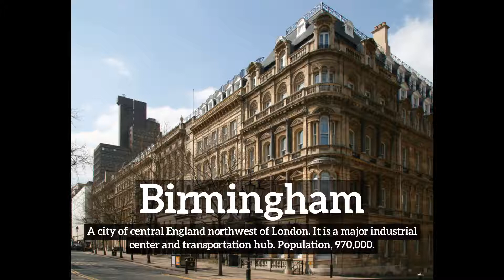How to Say Birmingham in English? | What is Birmingham? | How Does Birmingham Look?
Learn how to pronounce birmingham with Imago Spectrum.

What is birmingham?
How does birmingham look?
How to say birmingham in English?
What does birmingham represent?
What is the defintion of birmingham?

Imago Spectrum allows you to easily memorize common English words and phrases by joining visual and auditory learning environments into a short video. Focus on the images and repeat birmingham several times for best retention results.

In this video we are speaking the word, birmingham. Do take note of how birmingham is spelled.
The definition of birmingham is listed below the word in the video.
Birmingham:  A city of central England northwest of London. It is a major industrial center and transportation hub. Population: 970,000.